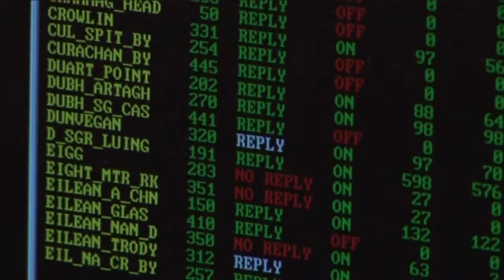Northern Lighthouse Board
The CEO of the Northern Lighthouse Board explains where the future lies in shipping lane protection.